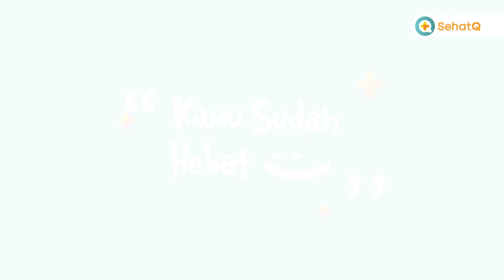Kamu Sudah Hebat